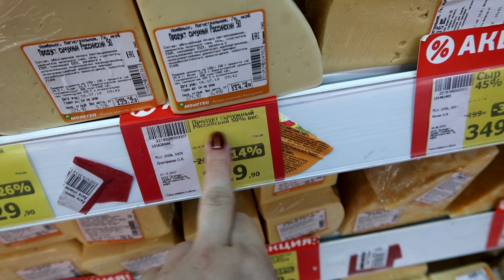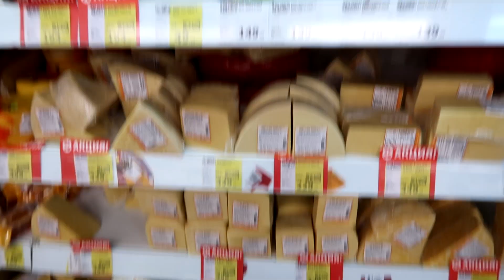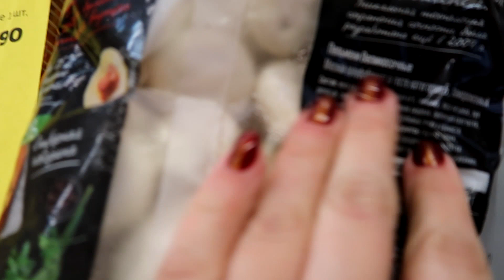VLOG: Он ЕЩЕ ОСКОРБИЛСЯ с моего вопроса / ПОКУПКИ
💋 мы в Телеграм Смотрите много полезного в описании под видео
↓ Нажмите кнопку "ЕЩЕ"↓

3. Мои секреты о ФИАЛКАХ

4. АЛИЭКСПРЕСС покупки с Китая

5. Полезные СОВЕТЫ О КРАСОТЕ

8. Уборка дома или Мотивация к порядку

9. Невероятные истории моих РОДОВ

12. Путешествия, где нам понравилось

13. Готовлю ТОРТЫ и др. вкусняшки

15. Мы живем на КРАЙНЕМ СЕВЕРЕ

19. Шоппинг, магазины и цены на севере

20. ПОКУПКИ продуктов и не только